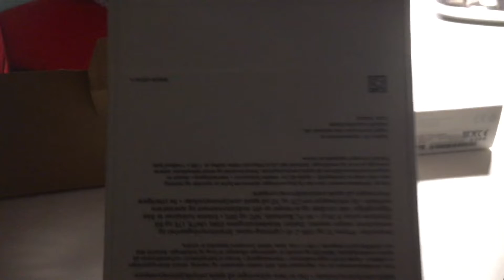Visar Min Nya IPhone 12 och en Sak som är till den Som jag Fick i Julklapp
Idag så Visar jag Min Nya IPhone 12 som Jag Fick i Julklapp.